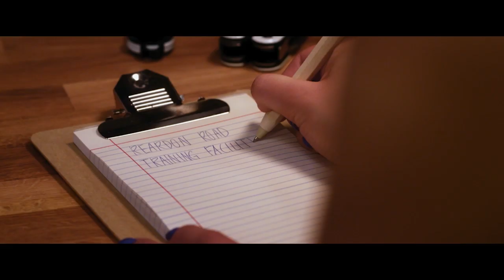Project Mc² | No Bad Idea | STEM Compilation | Streaming Now on Netflix!